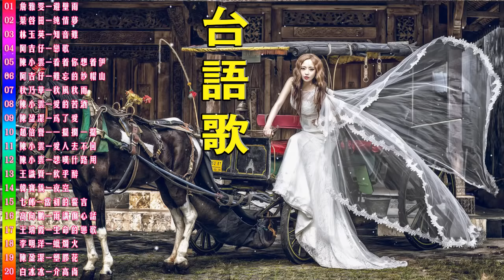經典台語歌曲#台語歌 %一代歌後懷念金曲 " 事到如今 + 貪戀的酒 + 天地問相思 + 雲中花 + 離水的魚 + 疼你若生命 '' 【懷舊經典老歌】台語老歌純音樂 taiwanese classic